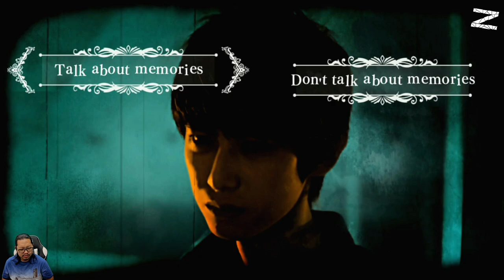Ada yang tidak beres dengan hotel ini - Death Come True - Nintendo Switch - Part 2